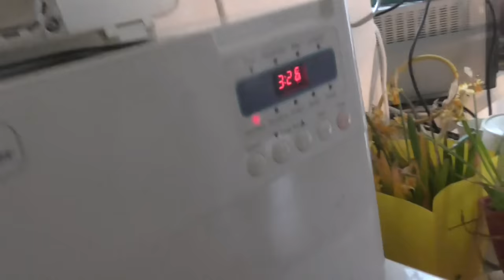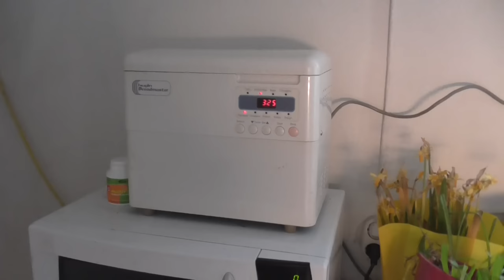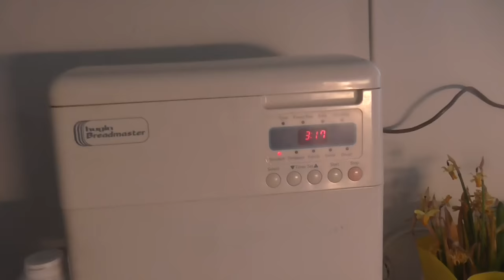UUTTA TEKNIIKKAA : LEIPÄKONE OSA 1